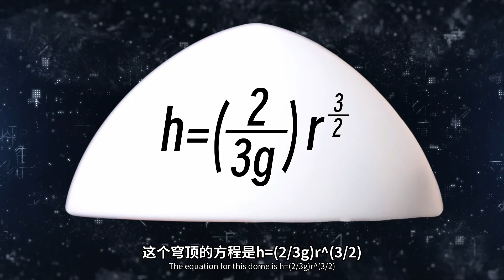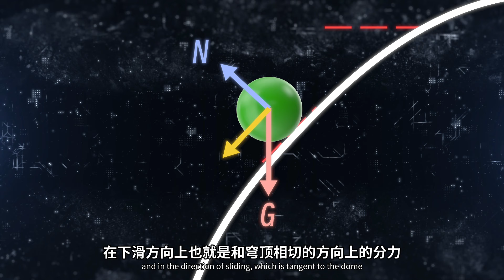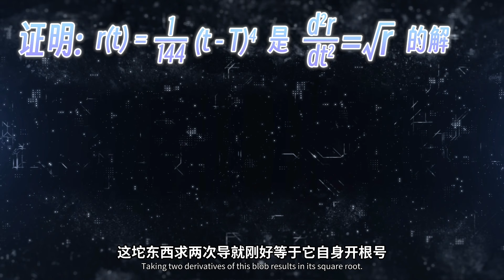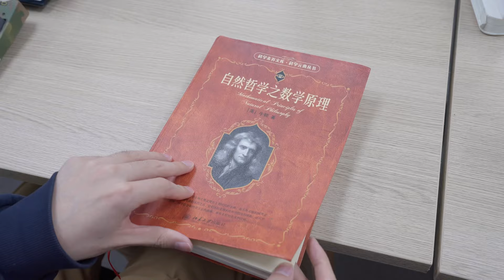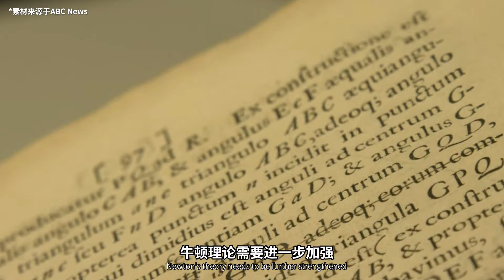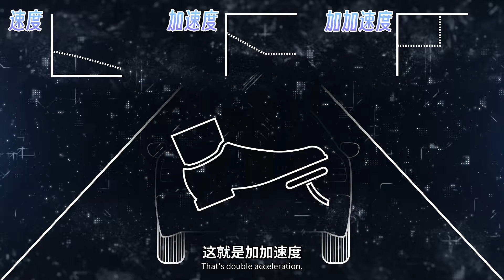【毕导】决定论的终结：小球、穹顶与牛顿第四定律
小学二年级都学过的牛顿力学告诉我们力和物体运动的关系，似乎只要我有足够的算力就可以预测未来一切非生命体的运动轨迹，似乎从宇宙诞生的那一刻未来就已经成了注定的轨迹。
但我这里竟然有一个小球可以用最简单的数学推翻这一切，这个小球竟然可以挣脱牛顿力学的束缚，在T时刻获得自由的意志，难道决定论在这一刻轰然倒塌？
这其中的漏洞是什么？我们的现实生活又将被带往何方？

大家好！这里是毕导THU频道
观察并记录科学的Amazing！
喜欢我的视频别忘记订阅~